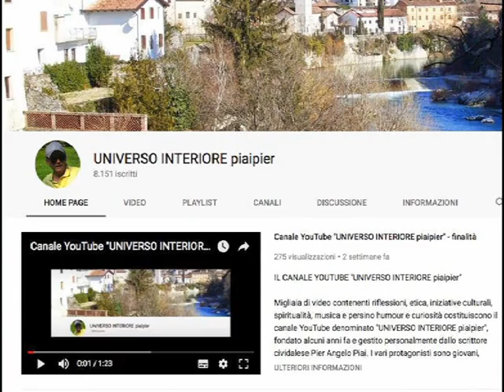CHIUNQUE PUÓ DIVENTARE UN MISTICO. CE LO SPIEGA EMANUELE FRANZ (autore del libro "UMILIAZIONE)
Lettura di un brano del libro "UMILIAZIONE"

Titolo  "L'ATTUALITÀ DELL' UMIILIAZIONE" pag. 41"UMILIAZIONE"

Storia della mortificazione nella mistica cristiana dal medioevo ai nostri giorni
"Uno studio veramente affascinante e impegnativo." Noam Chomsky
AUDAX EDITRICE

Si tratta di un immane lavoro storico che copre un arco di tempo di 1000 anni e riguarda la storia delle pratiche penitenziali usate dai santi e dai mistici per l’espropriazione dell’amor proprio e così pervenire alla rivelazione divina. Scopo di questa trattazione è mostrare come in un arco di tempo che copre un intero millennio si trovi una liturgia mortificatoria identica, una sorta di codice della mistica, tramandato nel silenzio dei monasteri da badessa a badessa, che ha nei secoli garantito il perpetuarsi di una Rivelazione, il conservarsi di una conoscenza soprannaturale. L’umiliazione era il mezzo pel quale le Sante pervenivano e tramandavano secreti supremi. Perché, or ora, nell’età contemporanea, tutto ciò è stato sepolto e dimenticato?

Emanuele Franz, giovane “filosofo di montagna”, saggista, attore e pooeta, anti-accademico, rilegatore artigianale tradizionalista, “quasi asceta”, editore audace, ideatore di un premio letterario per “non laureati”.

Se volete essere aggiornati sui nuovi video che realizzo (quasi 5000) iscrivetevi al mio canale youtube "UNIVERSO INTERIORE piaipier" desidera può diventare membro della confraternita “COMUNIONE DEI SANTI” (può così ricevere e dare solidarietà nella preghiera tra i membri).